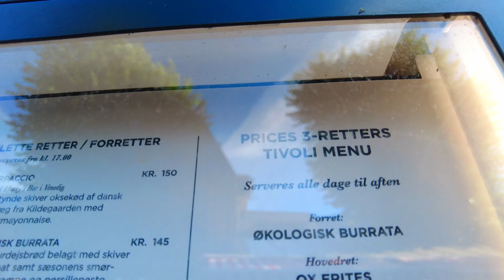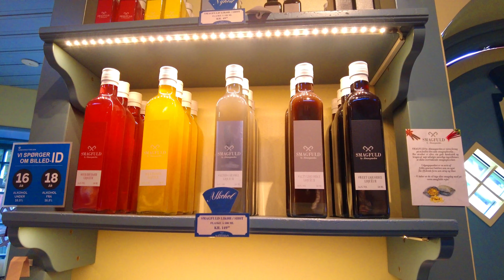Tivoli Copenhagen - Rides And Food In Sunny Denmark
A visit to Tivoli Gardens in Copenhagen Denmark on nice and sunny day. Rides, food and great surroundings.